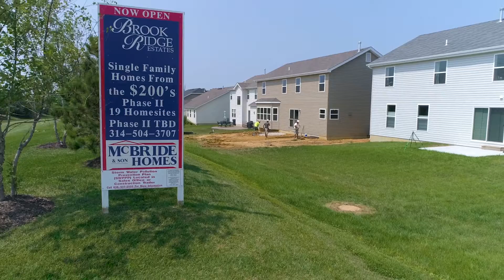Brook Ridge Estates: community video